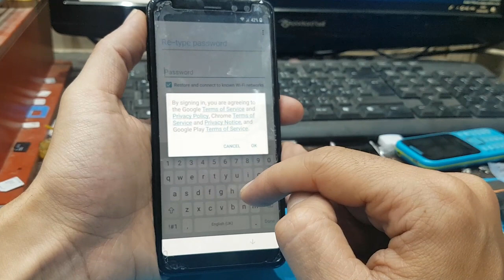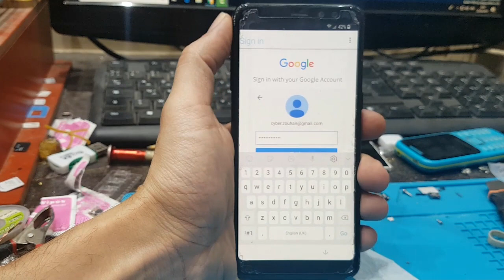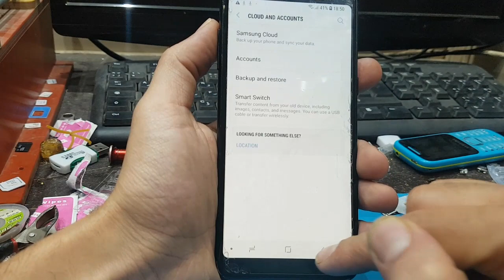Samsung A8 2018 FRP Bypass 2019 A530F Easy Guide Android 8 0اسهل طريقة لتخطي حساب جوجل بعد الفورمات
FRP 2018 SAMSUNG GALAXY A8 A8+ PLUS HOW TO BYPASS GOOGLE ACCOUNT
Samsung A530F FRP Bypass 8.0.0 Galaxy A8 2018 All 8 version frp bypass 100% bypass Without PC
FRP BYPASS 2019 Samsung A7 | A8 | A9 | Without Pc
 AndroidUnlock
(A8 Android 8) REMOVE GOOGLE ACCOUNT ON SAMSUNG A8 AND A8+ ANDROID 8 and 8.1 WITHOUT A COMPUTER
Galaxy A8 Plus FRP Bypass Nougat 7.1.1 and Oreo 8.1 Combination FIle
Easy Way To Bypass Google Account Verification (New)
New Method 2019 - Samsung Galaxy A8 SM-A530F/2018 Bypass Frp Remove Google Account Real 100% Work
اسهل طريقة لتخطي حساب جوجل بعد الفورمات لهواتف الاندرويد
تخطي حساب جوجل بعد الفورمات بسهولة لهواتف الاندرويد
حذف حساب قوقل اكونت لجميع هواتف الاندرويد 2019
Bypass Google Account All Samsung Android 9 FRP 2019 | تخطي حساب جوجل اكونت